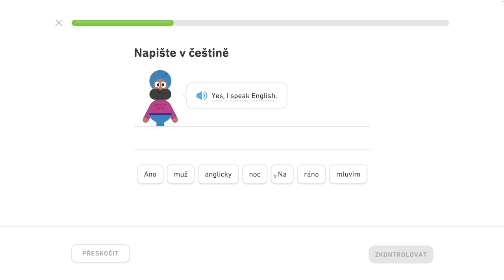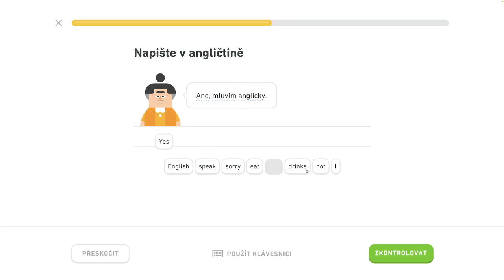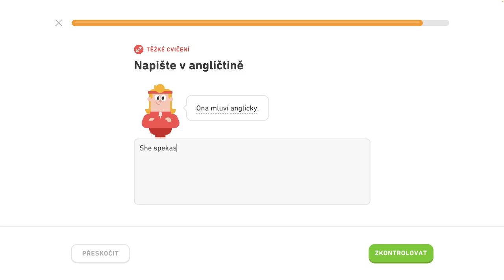🇺🇸 3. jednotka - Spoznajte základné frázy 3/4 - Popíšte jedlo a pitie, hovorte o zvieratách